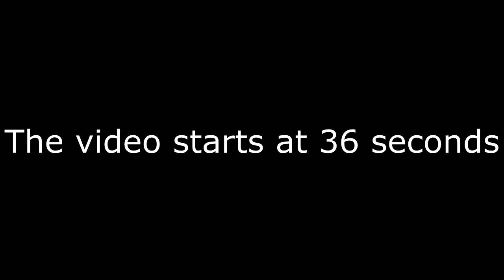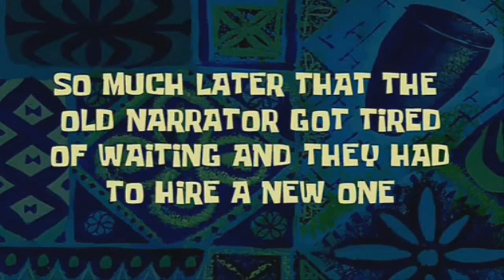Is That A Challenge?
Exode Challenges You